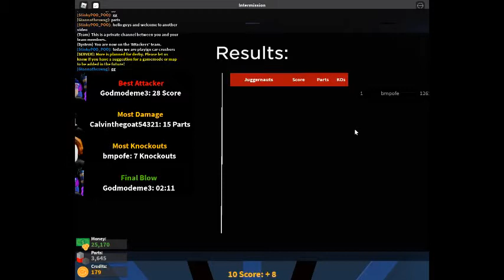DEMOLITION DERBY! -- Roblox || Car Crushers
In this video i crush others in a pit of cars.